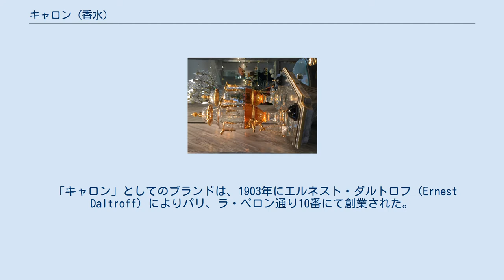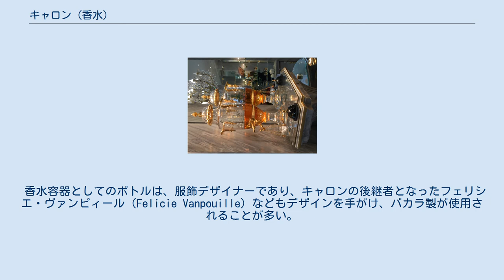キャロン (香水)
パリの店舗。
 「フォンテーヌのパルファム」 キャロン（Caron）は、フランスの香水がメインの化粧品ブランド。
 「キャロン」としてのブランドは、1903年にエルネスト・ダルトロフ（Ernest Daltroff）によりパリ、ラ・ペロン通り10番にて創業された。
エルネストはブランド名を自身の名前にせず、パリにあった「キャロン香水店」の名前を気に入って、オーナーのマダム・キャロンより買い取って冠した。
 以来、名香を次々に発表・発売し、種類は60以上になる。
フランスでは正統派の香水として、女性が生涯に一度は愛用するブランドとなっている。
 特色として、パッケージングされた商品だけでなく、パリとニューヨークの店舗では「フォンテーヌのパルファム」といって、バカラ製の「フォンテーヌ」と呼ばれるガラスの甕からの香水の量り売りも行っており、香水の他、パウダーも発売している。
 香水容器としてのボトルは、服飾デザイナーであり、キャロンの後継者となったフェリシエ・ヴァンピィール（Felicie Vanpouille）などもデザインを手がけ、バカラ製が使用されることが多い。
 1982年に「キャロンブティック」として、パリのモンテーニュ通りに移った。
1998年には、美容用品のパトリック・アレス（Patrick Ales）社がオーナーとなって、その香水部門となった。
ノートはミドルノート。